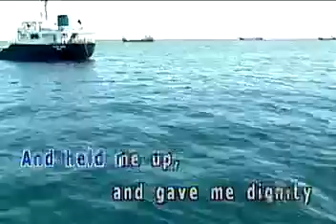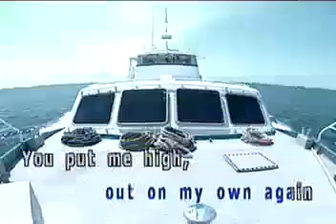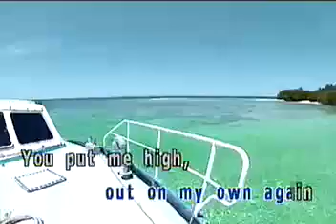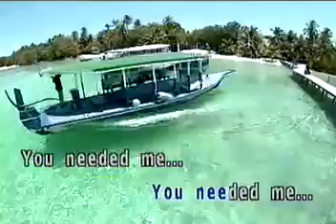Boyzone You Needed Me KARAOKE